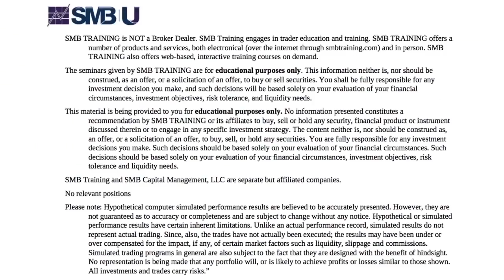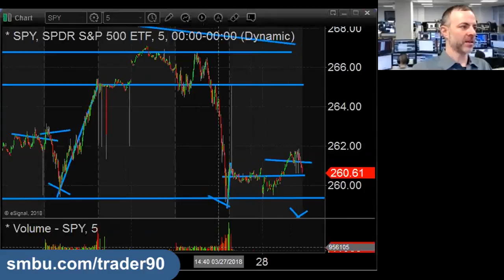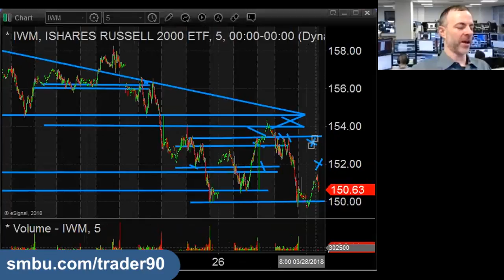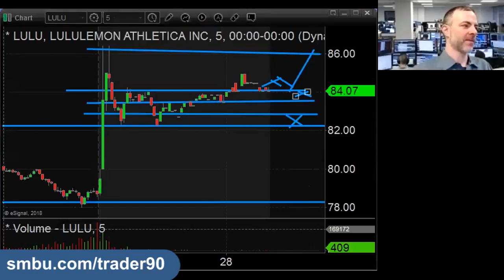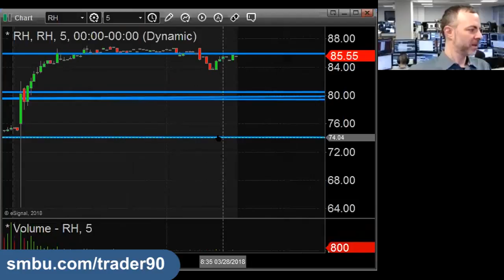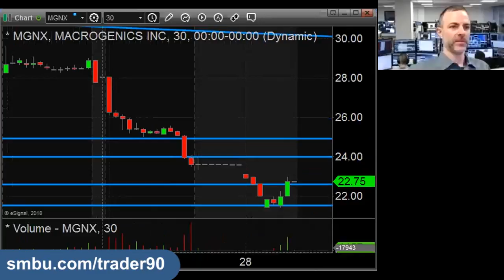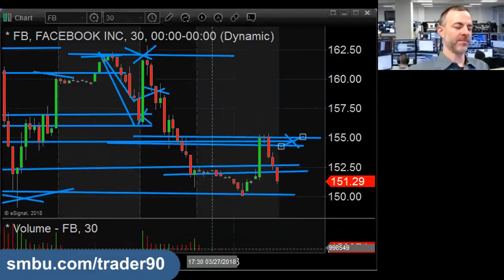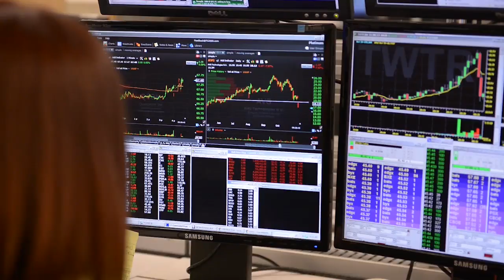AM Meeting March 28th